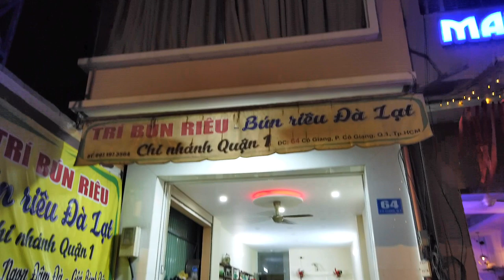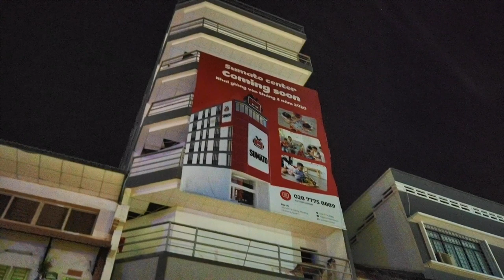Chợ Đêm Cô Giang Sài Gòn Ngày 29 Tết (Mua Bánh Mì Bì Gánh Ngon Rẻ)